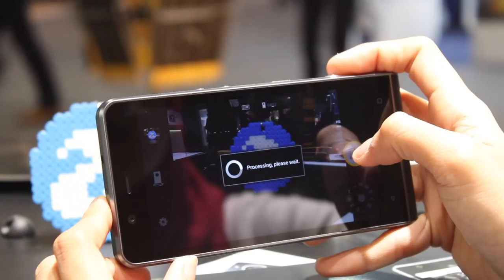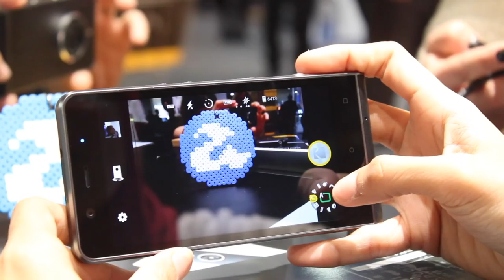MWC 2017: Kodak Ektra